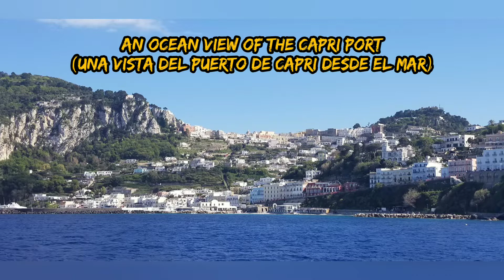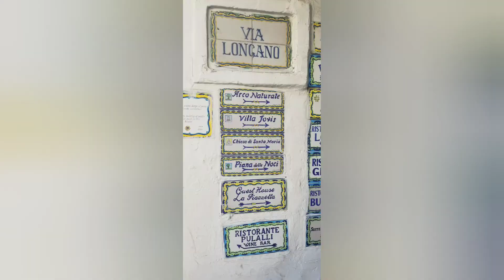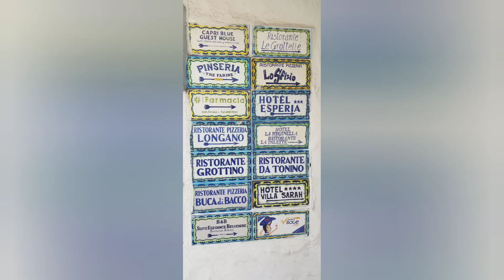Edy Polo Goes To The Capri Island, Italy. Edy Polo Viaja A La Isal De Capri, Italia.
In this video I will show you the highlights of my trip to the Capri Island.
En este video les mostraré las cosas mas importantes de mi viaje de la isla de Capri.